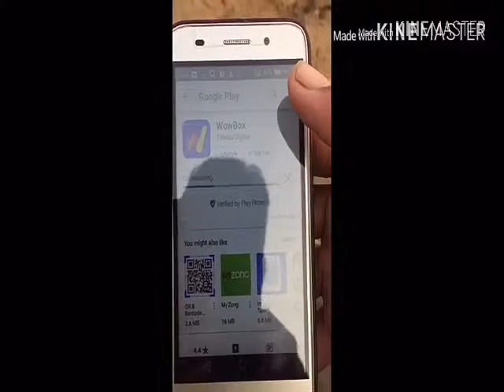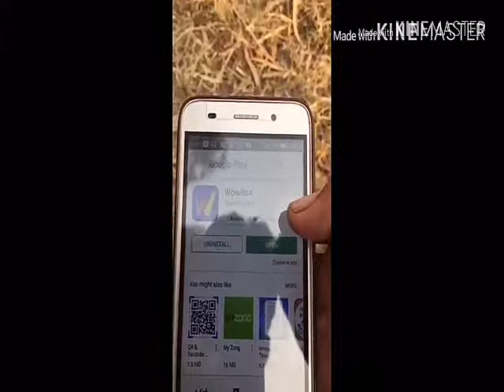How to get 500mutf on talenar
500mb,mutf